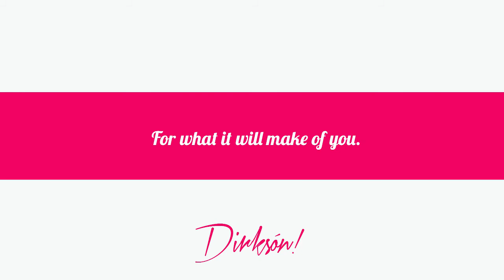Street Photography by Dirksón! //183 Edition Bremen Canon 5D Edition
Kamera 350 €
Objektiv 120 €
Bildbearbeitung 20 Sekunden

Fotografie muss nicht teuer sein - los geht's!